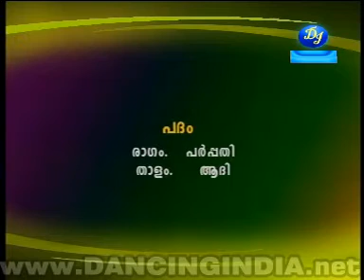bn mlaya red orange 892938932 3a 2